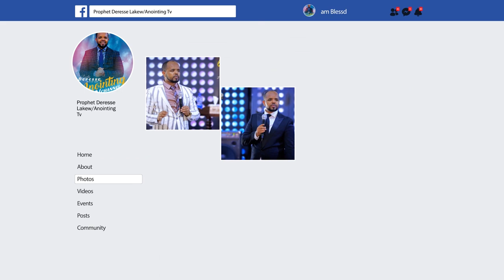የሞት ቀጠሮ ተሻረ...||MAN OF GOD PROPHET DERESSE LAKEW